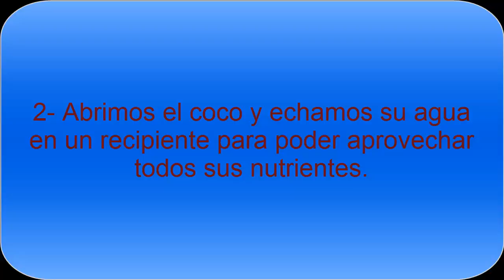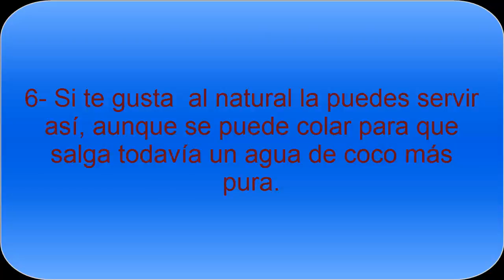Receta de agua de coco casera muy nutritiva - Todo Nutrición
La receta de agua de coco casera es excelente para disfrutar con el coco, que es un ingrediente con muchas propiedades, vitaminas y minerales. Es perfecta para refrescarnos durante el verano, apto para los niños y adultos.